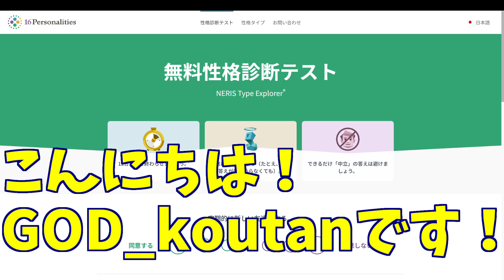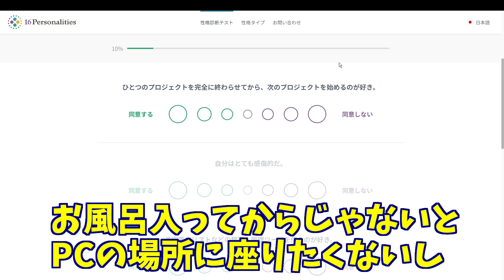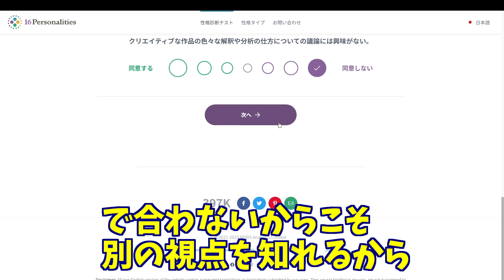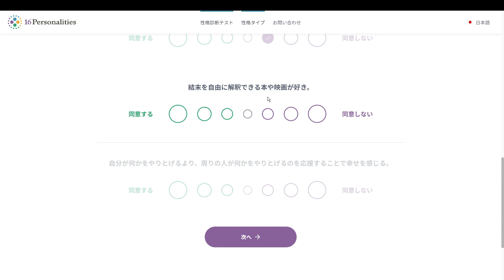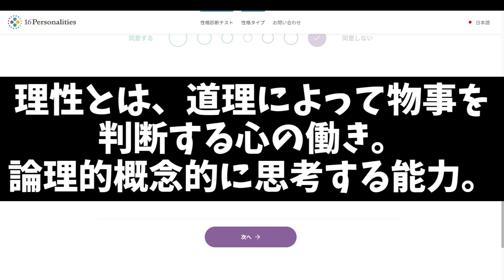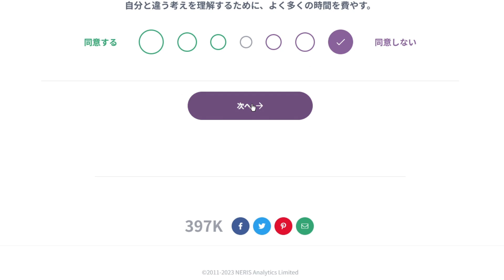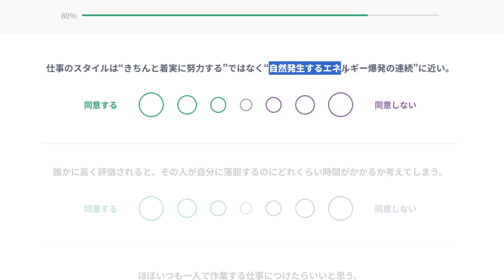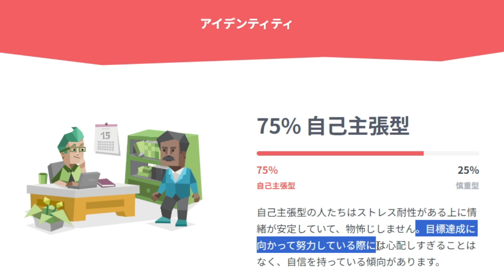性格を16のタイプに分ける”MBTi診断”で 心の底を丸裸にされてしまった!!【16Personalities】【MBTi診断】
NGTIテスト？をやった！

編集者:haru